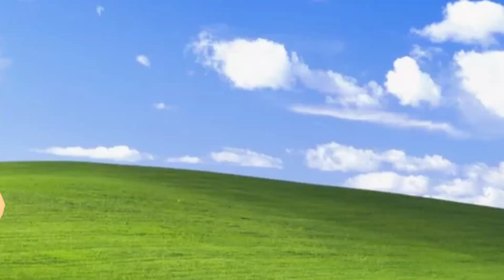Recreation of: Adventure Time! [SFM]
this one was even harder than the other two probably because it requires editing afterwards. And also to key out the green screen in the beginning was really tricky. And i made a tiny mistake as well if you can find it.